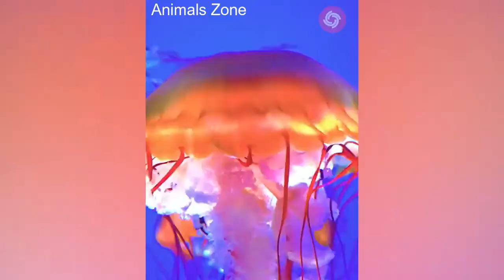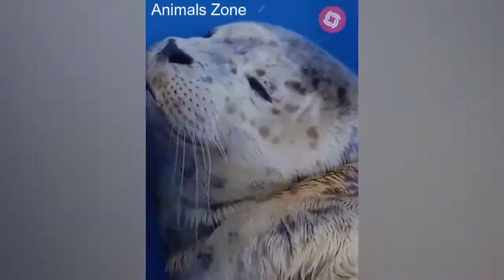Funny Animals videos 😂 - Cute Funny Baby Animals Compilation Rare to watch 😺😍 - Animals Zone!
Welcome to Animals Zone!

Cute animals in funny videos! Funny baby animals compilation, rare to watch. - Animals Zone!

I love watching funny animals videos on the internet ❤️ and I hope you like this pet videos compilation. Cute baby animals to make you smile!

We have funny animals videos. All animals are in a family and their funny behaviors are not just funny but also cute. If you want to laugh, then you are at right place. We collect the most rare and cute boy animal compilation in this video, we're sure that you will love them as much as we do!

Funny animal videos for kids, toddlers and babies. Cute baby animals are cute and funny!

Animals zone channel brings you the best videos of Funny Baby Animals Compilation, Rare to Watch!, Cute and Enjoyable! Watch and share with your family and friends.

Cute, funny and rare video compilation of animals to watch all day!😂🐃🐃🐃🐁😍😍🙋😛😊≈≈≈

Cute baby animals compilation, funny animal videos for all of us who love cute animals and funny moments. In this world, we see many different types of animals with different shapes and colors. We like to watch videos as it is a great way to relax after a hard day’s work.

Funny videos of cute baby animals, cute animals, kitten videos, funny bulldogs and kittens, funny baby deer and other pets.

Funny, Cute and Amazing moments of Funny Animals Compilation.

Don't miss the cutest animals on earth! Cute Animal Videos for Children, Funny Animal Videos and Baby Animals will make your child laugh and love these cute animals! Watch them yawn, bark, eat or play with the nature around them.

Animals Zone brings you the best of rare animal videos for your enjoyment.

Funny Animal Videos for the whole family. Watch the best videos about Funny Animals!

Cute Funny Baby Animals Compilation Rare to watch 😺😍 - Animals Zone!

Funny Animal Videos Compilation | Watch and Share Top Cute Baby Animal Videos of 2017. You're gonna love this compilation of Rare to See and Funny Animals. Upcomming Cute Funny Baby Animals Videos!

Cute, Funny and Baby Animals - This is the best Funny and Cute Animal Videos Compilation, Fast forward is on.

Funny Animals, Funny Tails and Funniest Animal Videos Compilation. Watch our Amazing Rare and Odd Video Compilation.

Who doesn’t love little animals?! 😂 They are so cute, funny and playful. Let animal zone bring you the best Funny Animals videos - Cute Funny Baby Animals Compilation Rare to watch 😺😍 - Animals Zone!

The funniest animals videos of all time. Cute animals, babies, little kittens you can make a smile on your face for sure!

An HD compilation of adorable baby animals moments, from the cutest inquisitive baby animals to their funniest interspecies antics. This video will be sure to put a smile on your face!

Cute Pups and Kittens, Funny Puppies & Kittens - Cute Dogs, Cats and Wolves. Animal videos for kids to watch

The cutest animals in the world! Rare to watch, funny and cute animals compilation done by Animals Zone.

Funny Animals Videos, funny animals compilation and lots of cute animal videos. These animals will make you laugh and smile.

The best and cutest animals, funny baby animal clips are here! Cute puppies, kittens, rabbits and more. Enjoy them all!

This is a compilation of the best animal videos that will make you laugh.

Cute Funny Baby Animals Compilation Rare to watch 😺😍 - Animals Zone! Watch Rare and cute baby animal compilation. - YouTube

Funny Animals Videos! Cute Baby Animals Compilation Rare to watch 😺😍 - Animals Zone!

Funny Animals videos 😂 : - Cute Funny Baby Animals Compilation Rare to watch 😺😍! -

Animals Zone : The cutest Animal videos and GIFs that will make you laugh! Cute Baby Animals, Funny Cats, Cute Puppies and more – this is just a small sample of our content. Enjoy your time with us in the funniest moments for all animal lovers out there! Cute Baby Animals Compilation 😂 - Rare to watch: Laughing Baby Animal Reaction to the Human World 😍